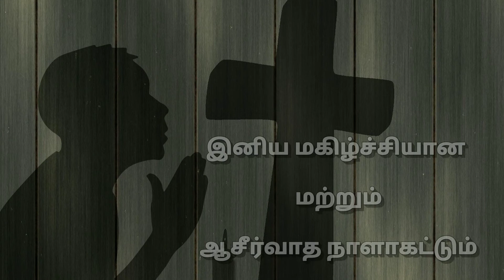தினமுத்து | Day_27 | Feb 6 | 2 நாளாகமம் 7:14 | அதுவே உன் வாழ்வின் சொத்து